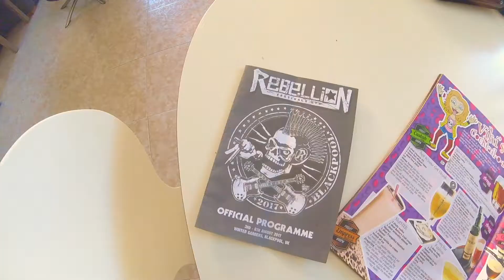SENSA YUMA .."I WANNA GET DRUNK AT REBELLION"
a little footage of what rebellion festival 2017 was to us.or at least small part of it, as not a lot got filmed due to drunkness of the camera man.but you get an idea..cheers..